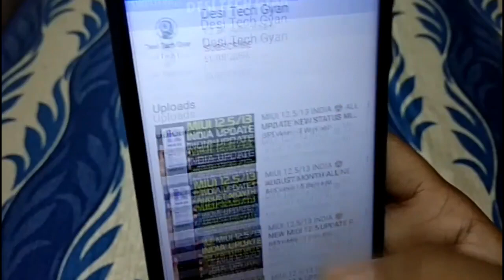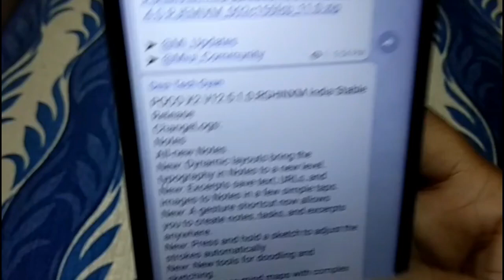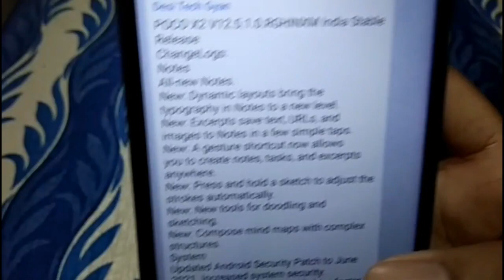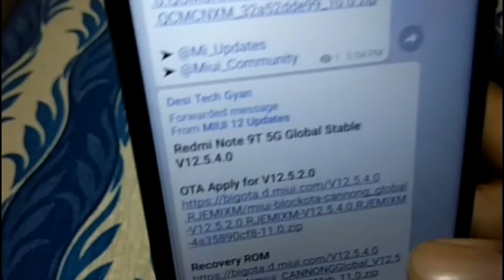MIUI 12.5/13 INDIA 😍 AUGUST MONTH UPDATE ROLLING OUT STARTED | MIUI 12.5.1.0 TO MIUI 12.5.5.0 INFO 😍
MIUI 12.5 Official New Update Release Time Table For All Phones
Poco C3

Poco M3
Poco X3
Poco X2